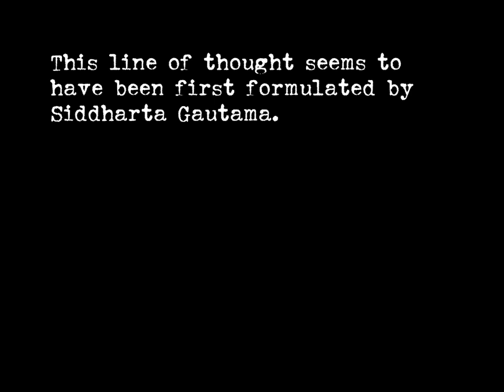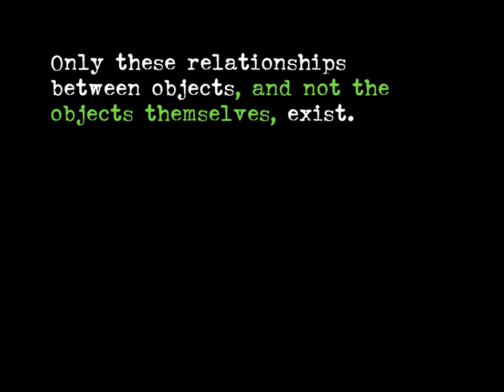Quantum and the Lotus 7